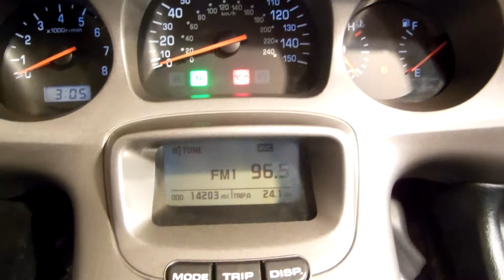2001 Honda GL1800 Goldwing for sale at Monster Powersports